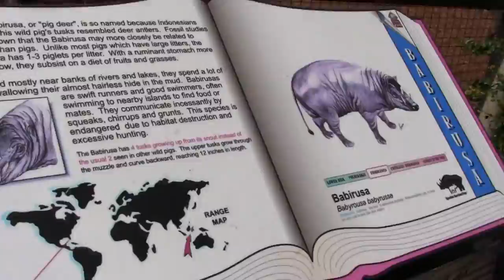ZooTampa: Babirusas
Babirusas.

Filmed with a Canon Vixia HF R10 digital video camera on January 31st, 2011 at ZooTampa at Lowry Park (formerly Lowry Park Zoo) in Tampa, Florida.